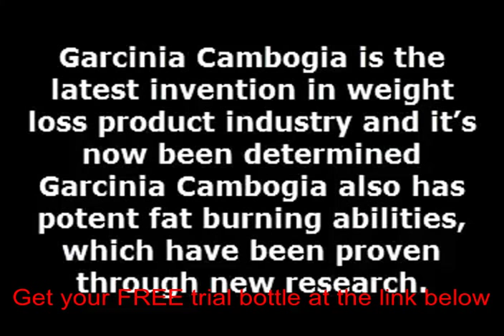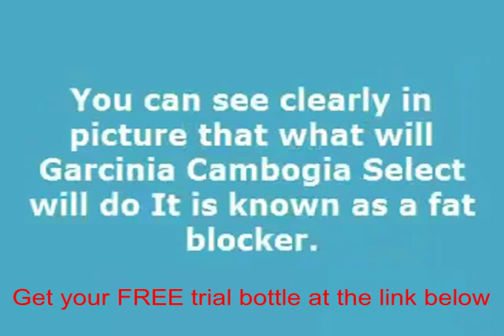Garcinia cambogia with green coffee